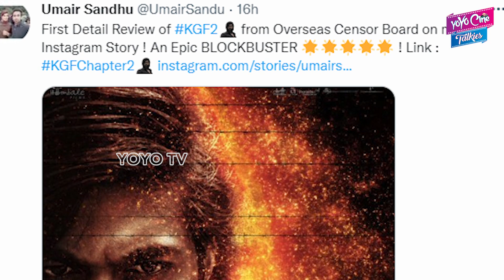KGF 2 First Review |KGF 2 Movie First Review |Rocky Yash |KGF Trailer |Sanjay Dutt |YOYO CineTalkies